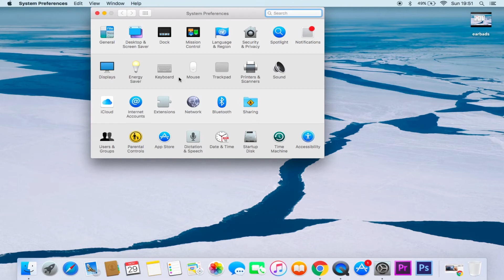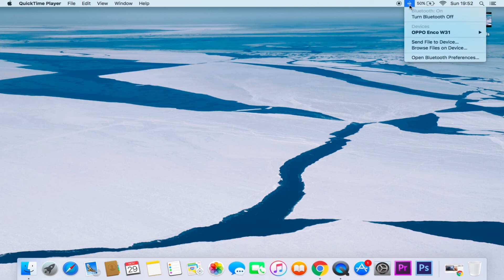How to Connect Bluetooth Earbuds to Macbook Pro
This is how to connect Bluetooth earbuds to MacBook pro
1.Make sure the device is turned on and discoverable (see the device's documentation for details)
2. On your Mac, choose Apple menu System Preferences, then click Bluetooth.
3. Open Bluetooth preferences for me.
Select the device in the list, then click Connect.